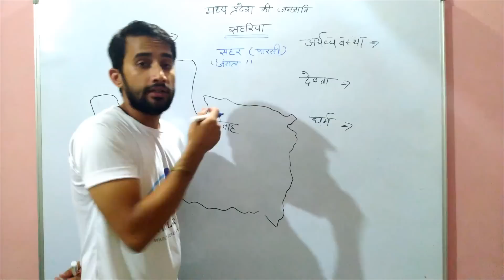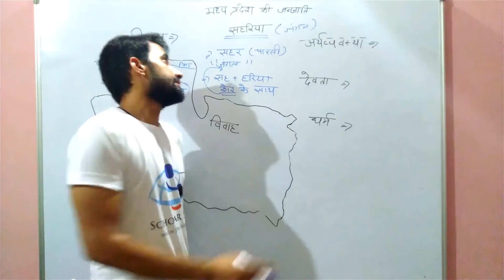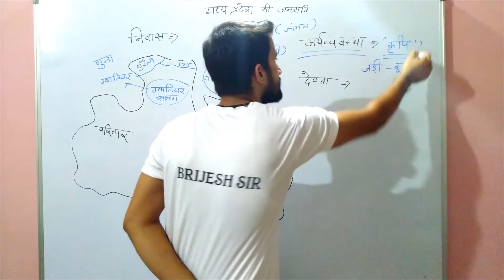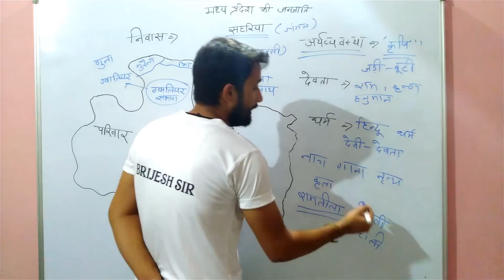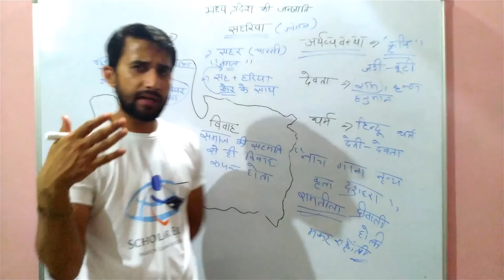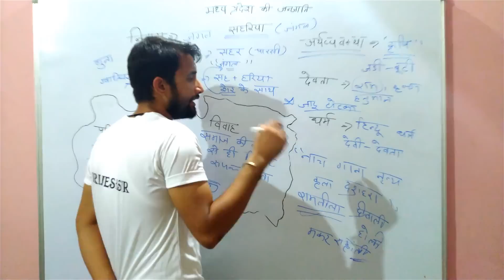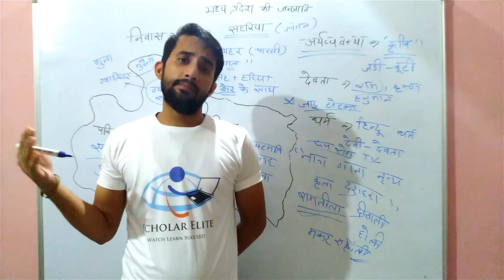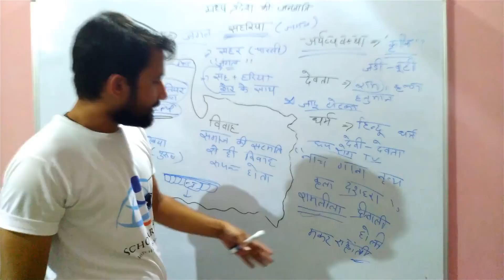2019 | MPPSC | VYAPAM | MP POLICE | मध्य प्रदेश की जनजाति (सहरिया जनजाति)